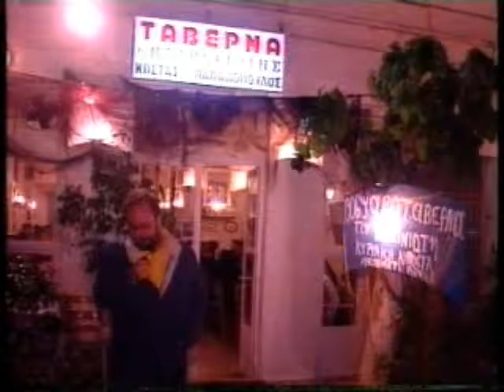ΠΡΩΤΗ ΕΝΗΜΕΡΩΣΗ 30/04/1999 Μέρος 2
Συμμετέχει Ρένα Γκούμα